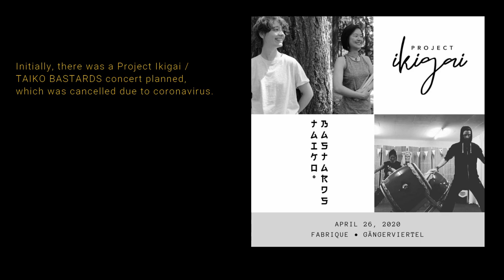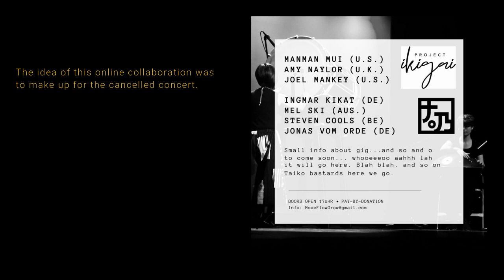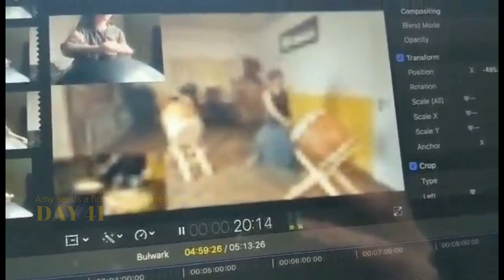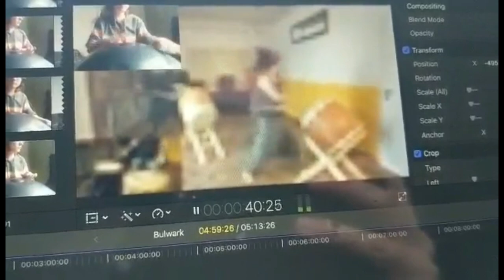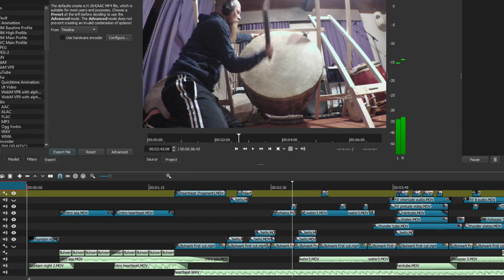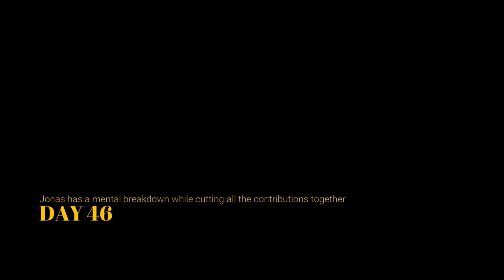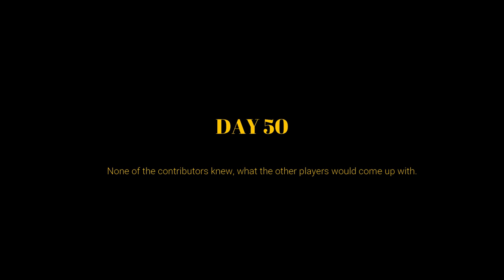50 Days to Bulwark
A behind the scenes look into the Bastard process.
Follow the journey of Bulwark as it evolves from a single idea into an international collaborative piece.